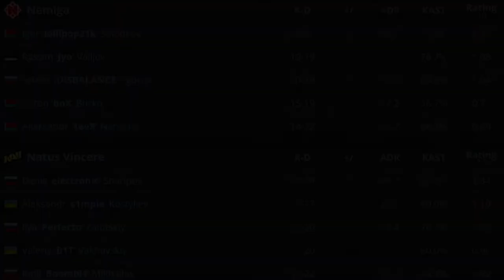CS:GO | NaVi vs Nemiga | IEM Fall CIS | ROAD TO MAJOR | HighLights •